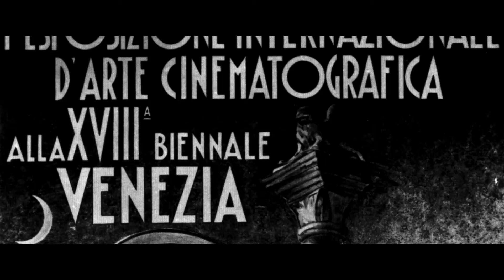Venezia. Infinita Avanguaria I Trailer HD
1600 anni dopo la sua leggendaria fondazione, il film documentario prende avvio dall'immenso patrimonio veneziano per raccontare la città. I percorsi nei palazzi che ospitano capolavori e oggetti storici danno vita a connessioni artistiche e culturali, ma anche a semplici nessi visivi che, viaggiando tra le epoche, vanno a comporre il ritratto di una citta` futuribile. Come ne "Il Mondo Novo" di Giandomenico Tiepolo a Ca' Rezzonico, la societa` veneziana del '700, accorsa ad ammirare quella sorta di "lanterna magica" che era il cosmorama, si spinge e si accalca a stupirsi e a nutrirsi delle meraviglie del mondo che verra`. Nel film documentario, e` Carlo Cecchi, a consegnarci la memoria della citta`: un maestro del teatro italiano che ha studiato, conosciuto e lavorato con i grandi intellettuali, registi, letterati e attori della cultura del '900. Oltre a lui, vediamo muoversi per i luoghi di Venezia una giovane pianista polacca di grande talento, Hania Rani: cerca ispirazione e suggestioni per la sua musica per comporre la colonna sonora del film. Hania si muove tra musei, calli, palazzi e meraviglie veneziane; ci guida con i pensieri, ma soprattutto con le note musicali. A tenere il filo tra questi due diversi sguardi su Venezia e soprattutto tra due diverse generazioni c'e` la voce narrante di Lella Costa, a sottolineare che Venezia e` donna. Un racconto che conduce lo spettatore affinché possa orientarsi tra le epoche e incrociare storie e relazioni tra passato, presente e futuro.